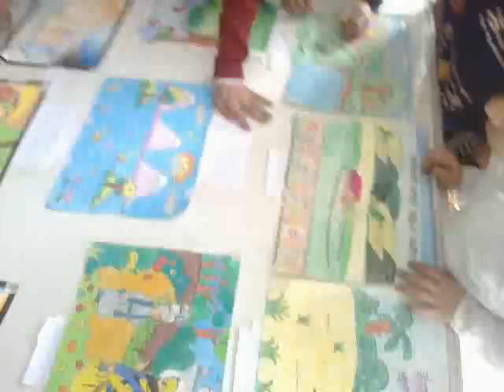EcoSikh Sikh Environment Day2012-Gurdwara Sarabha NGR Ludhiana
Gurdwara Sri Guru Singh Sabha arranged a flower show and contest and, art and painting contest for kids at their Gurdwara premises on March 4th. Hundreds of families from Bhai Randhir Singh Nagar, Sarabha Nagar, Model Town, MT Extension, Rajguru Nagar and other parts of Ludhiana took part in this program. Over 500 kids from 6 to 15 years of age group used their color brushes to paint to express the association of Sikhi and environment. About 60 Sikh families signed the EcoSikh Sikh Environment Day Pledge form to plant a tree on 14th March in honour of Sri Guru Har Rai Sahib. There was a kirtan darbar on Basant Raag on the same evening.

The Gurdwara management committee organized another bicycle rally on 14th March. Many teenagers and elders embraced the newest city program which planted trees on their way. Bhai Pritam Singh a famous 85 years old Sikh cyclist was the chief guest at this event.